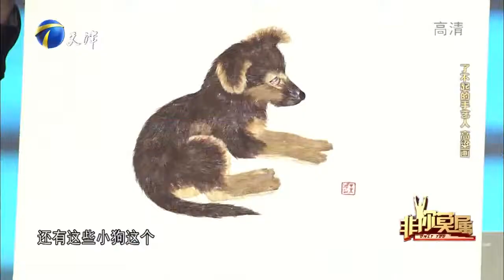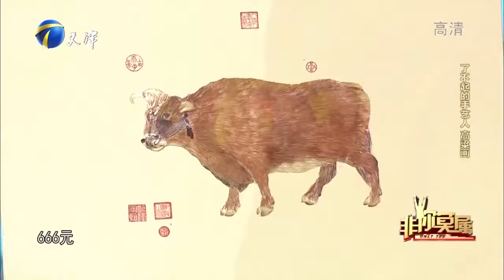企业家现场感受制作高粱秆画，近距离见证非遗文化的美丨非你莫属